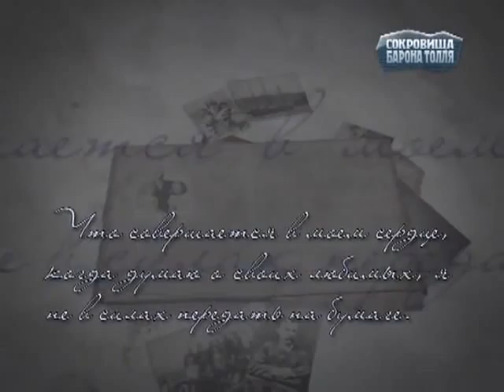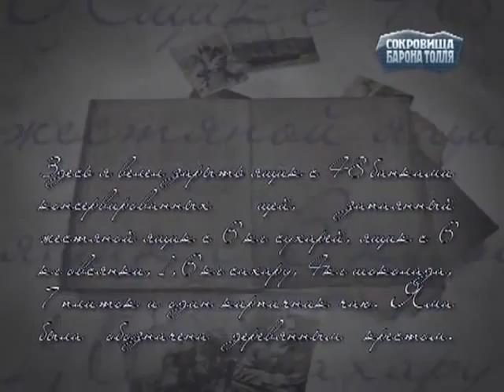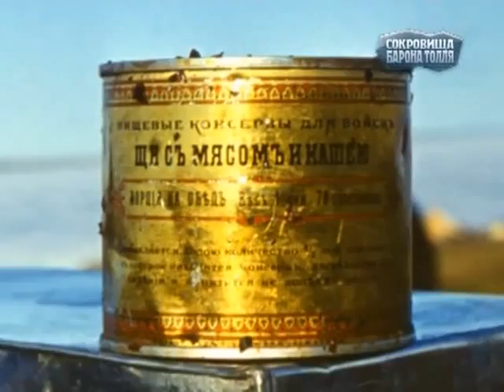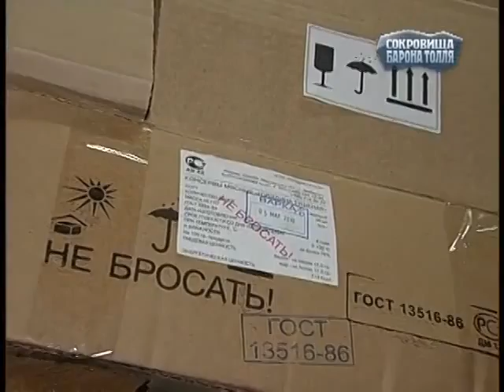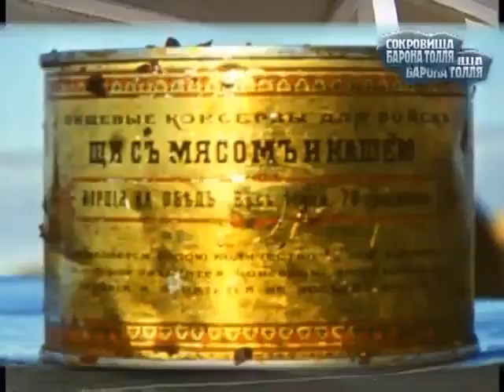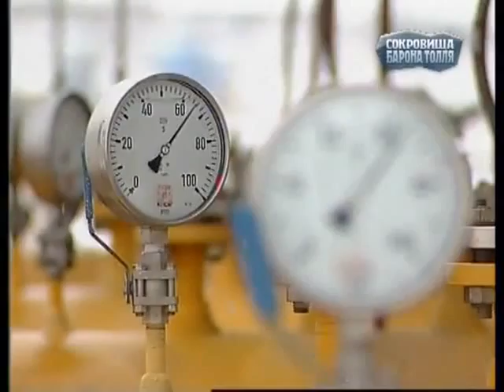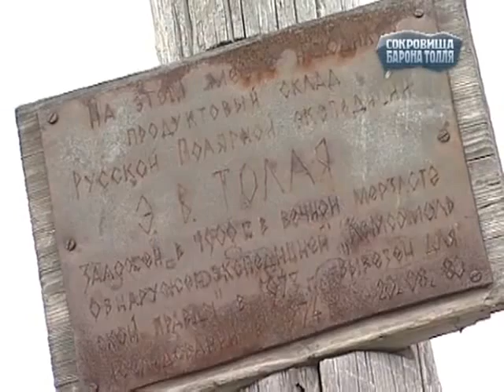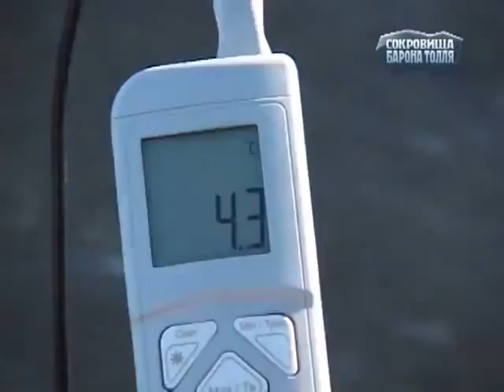Арктика. Сокровища барона Толля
Документальный фильм телекомпании НТВ об экспедиции ученых-пищевиков к продуктовому складу русского полярного исследователя Э.В. Толля, найденного по полуострове Таймыр в 1973 году командой Дмитрия Шпаро.

Эксперимент по длительному хранению продуктов в условиях вечной мерзлоты,  случайно начатый полярным исследователем в начале прошлого века, продолжается до сих пор.  Новый визит на мыс Депо состоялся в августе 2016 года.

Автор - Олег Солнцев, НТВ, 2010.